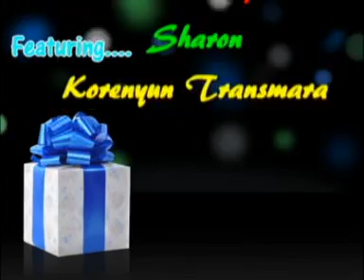Meyat Kutit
Kalenjin Songs